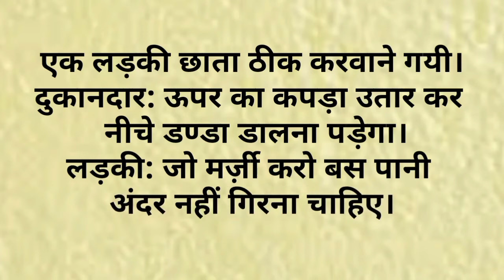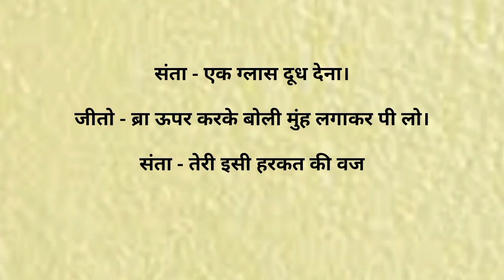दम है तो हंसी रोक कर दिखाओ 😜😆 Funny jokes | Chutkule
दम है तो हंसी रोक कर दिखाओ 😜😆 Funny jokes | Chutkule funnyjokes chutkule majedarpaheli